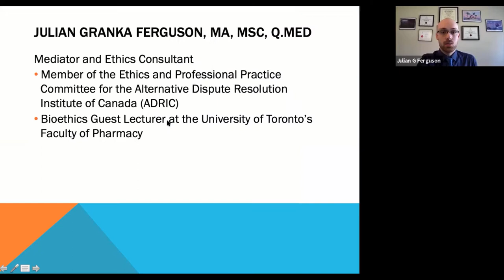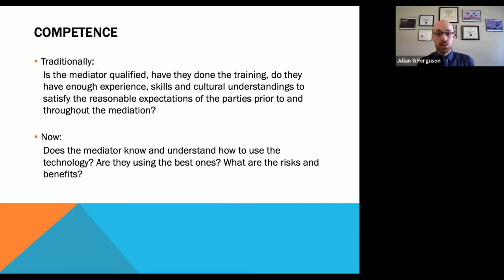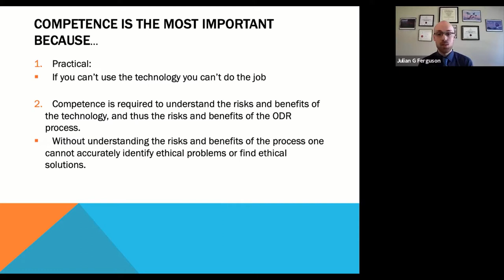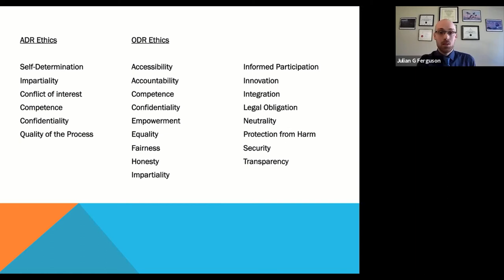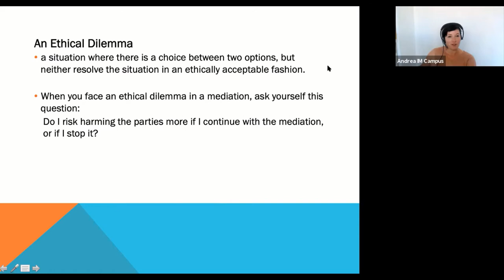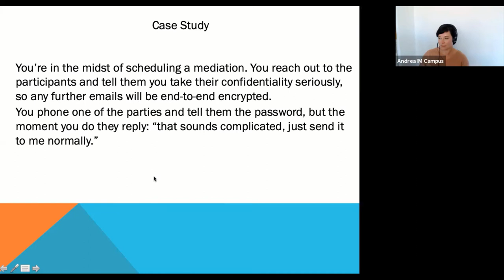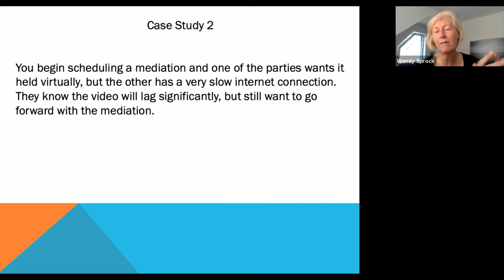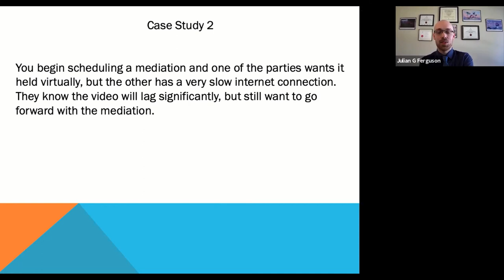Ethics of ODR (Online Dispute Resolution) with Julian Ferguson - IM Campus Webinar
00:00:00 Intro
00:00:17 What is ethics?
00:02:35 What is ODR?
00:06:35 Competence - Important ADR / ODR standard 1
00:15:40 Confidentiality - Important ADR / ODR standard 2
00:16:06 Self-Determination / Informed Participation - Important ADR / ODR standard 3
00:20:29 Accessibility - Important ADR / ODR standard 4
00:21:25 ADR & ODR ethics list
00:22:13 About ethical dilemma
00:29:12 Case study 1
00:40:40 Case study 2
00:51:41 Audience Question 1: Dealing with upset in online mediation
00:54:40 Audience Question 2: What software not to use due to ethical reasons
00:57:49 Audience Question 3: Takes logging into Zoom with e.g. Facebook away confidentiality?
01:01:48 Audience Question 4: Using password keepers & Two-Factor-Authentication
01:06:05 Outro

Ethics in online surroundings is a very important topic. In ODR, when working  with sensitive information of clients, ethical dealing with them is an issue that should not be underestimated. Julian Ferguson gives us comprehensive and comprehensible insights into important ethical questions when conducting despute resolution online.

Julian Ferguson is a canada-based mediator and ethicist. His career began in ethics, where his expertise rests in the areas of mental health, pharmaceuticals, and emerging technologies. As a mediator, he has worked throughout the health care spectrum on conflicts related to informed consent, patient rights and many others. He is drawn to innovation and mediates conflicts that stem from emerging technologies/industries and the entrepreneurial spirit that comes with them.

Our FREE Webinars are part of our International Mediator Campus. Besides our international online mediation training, we aim to give deeper insights into areas of mediation, negotiation and alternative dispute resolution to anyone from anywhere.